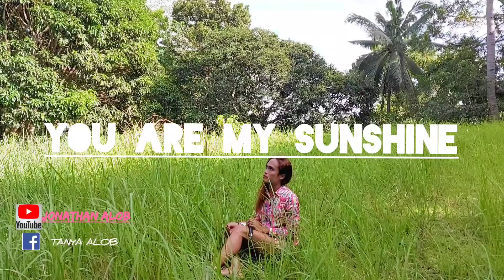You Are My Sunshine - Music Travel Love/ Tanya Alob Cover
fbpage:Tanya Alob